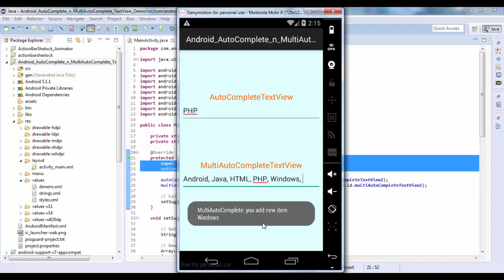Android AutoComplete and MultiAutoComplete TextView Demo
Explained how to implement Android AutoComplete and MultiAutoComplete TextView.